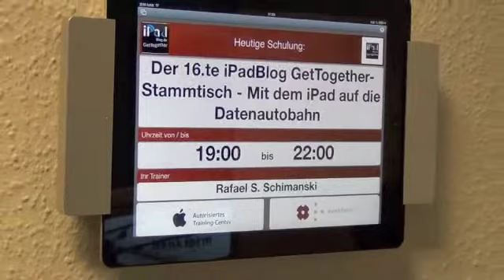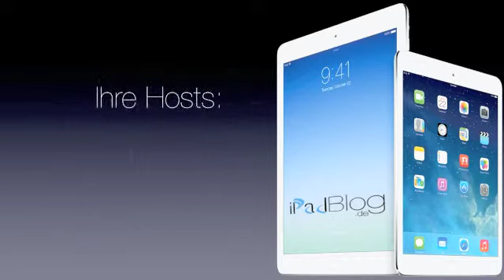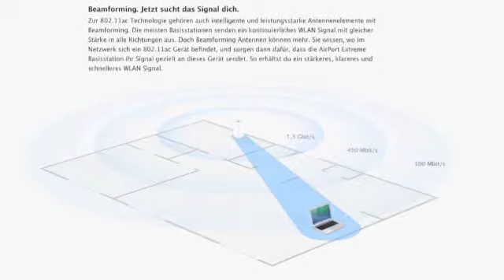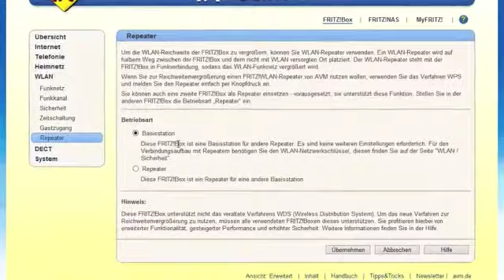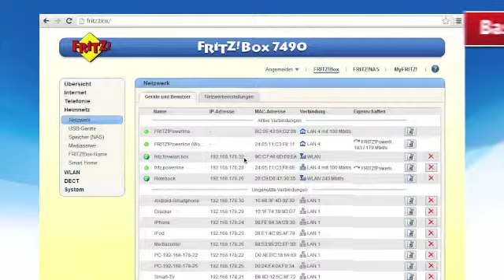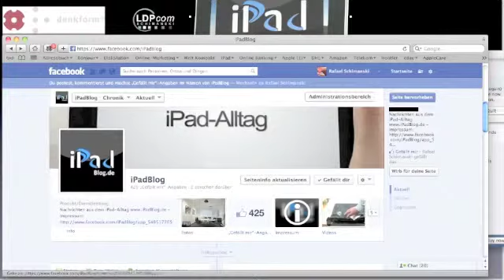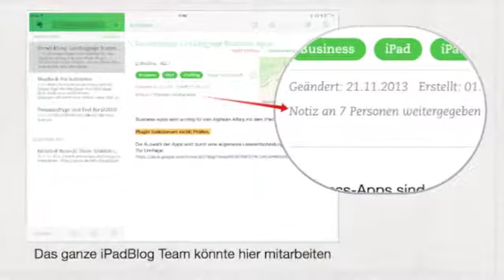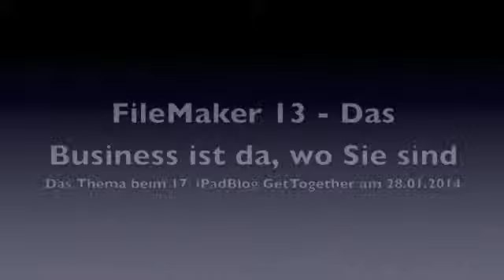V126 Mit dem iPad auf die Datenautobahn -- der 16. iPadBlog GetTogether